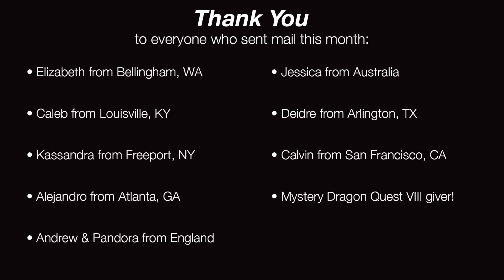September 2016 • VlogMail - "The Food Episode"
So much food. And we're gonna eat it. Including... beaver nuggets?!

♫ • Music used.

1 Year Ago:
2 Years Ago:
3 Years Ago:
4 Years Ago:
5 Years Ago:
6 Years Ago: